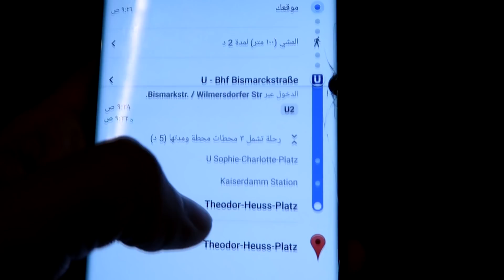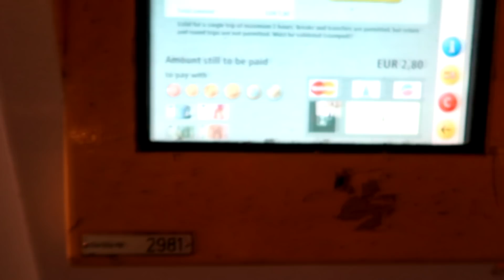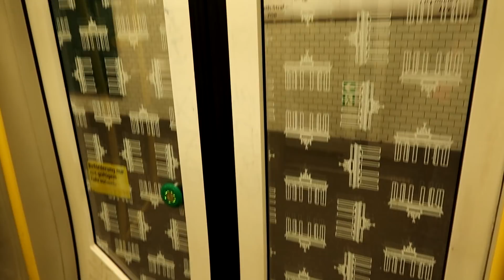جولة في مترو برلين | مو تقني